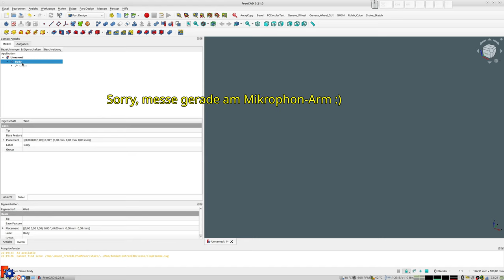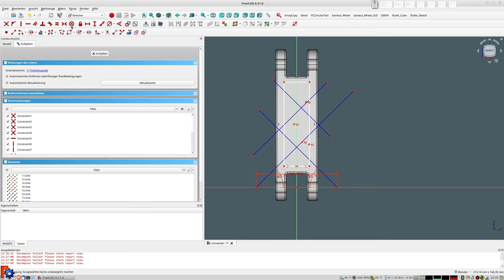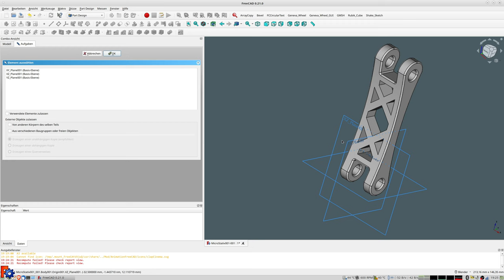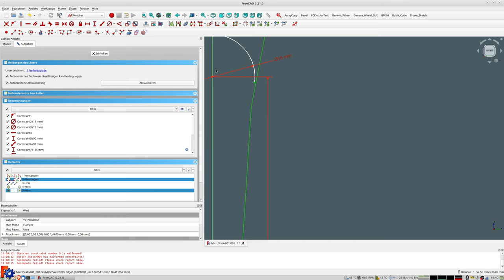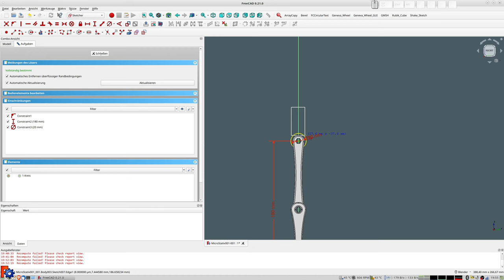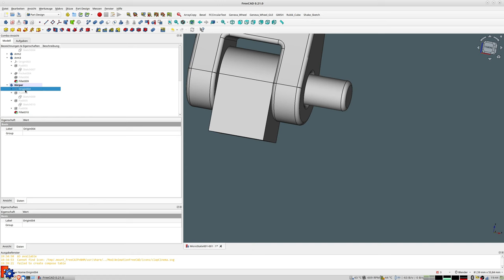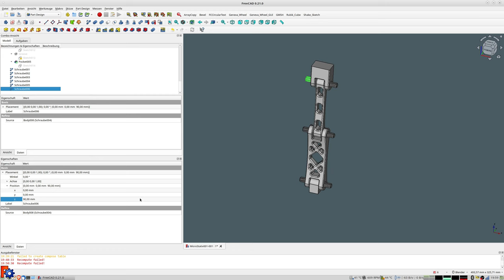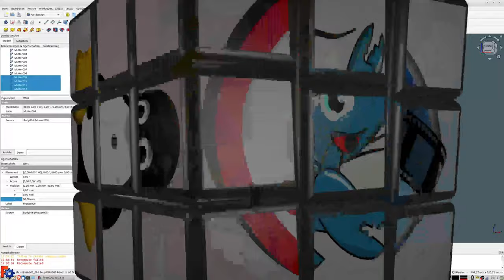FreeCAD - Konstruktion eines Tisch-Mikrophon-Stativs, 3D-druckbar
Das ist ein längeres Video, welches die Konstruktion eines solchen Stativs angeht. Nicht nur die Konstruktion, sondern die Entwicklung der Form, ohne etwas groß vorbereitet zu haben... von der Idee zum Projekt...